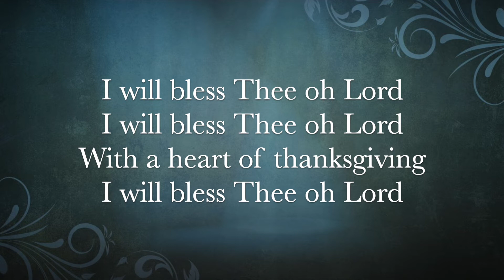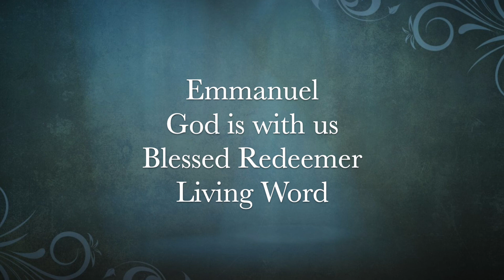I Will Bless Thee Oh Lord Medley - Hosanna! Music (Lyrics)